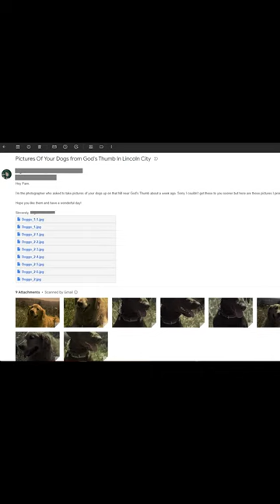This Lady's Dogs were super cute